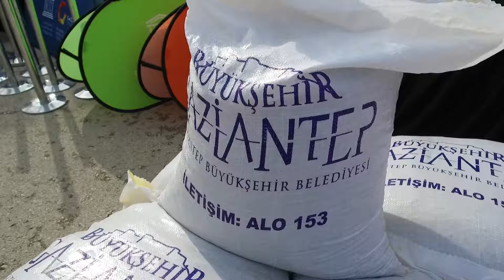YEM DAĞITIM TÖRENİ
Hayvancılığı destekleme projelerimizden koyun süt yemi dağıtımımızı Gıda Tarım ve Hayvancılık Bakanı Ahmet Eşref Fakıbaba’nın katılımlarıyla gerçekleştirdik.‬

‪Çiftçimize hayırlı olsun...‬